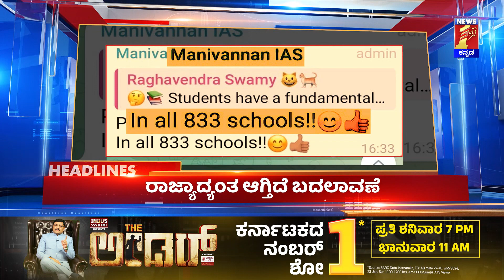News Headlines @3PM | 19-02-2024